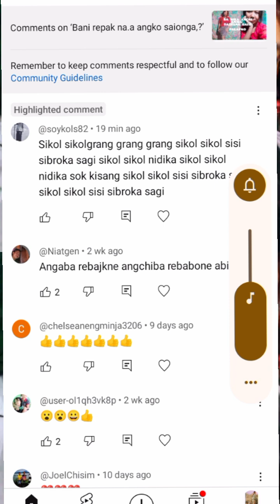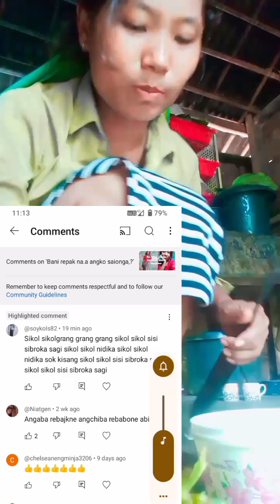Ia miasako saoatjok gasupili. gipini face,ko ra.ma bia antangma uija.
ia miasani video ko anga screenshot karika.

ia miasa angko saoani gimin angaba biko saoatska.a.
indiba ia videoo nikgipa miasa antangni mikangkon apload ka.ama ma gipin miasani mikangko chaoe apload ka.ama angade masija.
angko saoani giminsa video tariataia.

nisogipa sakkantikon mittella.